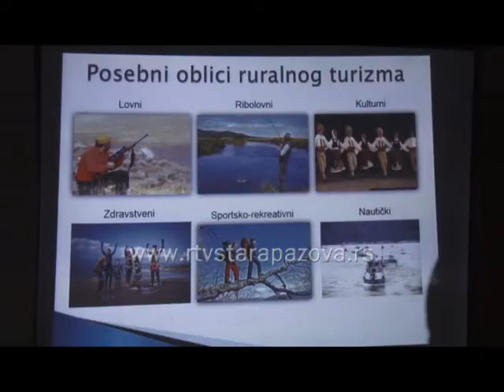Unija žena SNS: razvoj ruralnog turizma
Unija žena Opštinskog odbora Srpske napredne stranke Stara Pazova, u petak je u prepunoj sali Mesne zajednice Stari Banovci organizovala prezentaciju projekta: Ekomsko osnaživanje žena kroz razvoj ruralnog turizma. O uslovima i šansama za razvoj ove privredne grane govorile su: Dragana Stević, predsednica Unije žena Opštinskog odbora Srpske napredne stranke Stara Pazova, Suzana Ilić, načelnica Odeljenja za privredu, Dragana Zorić Stanojković, direktorka Turističke organizacije i Jasminka Graovac, koordinatorka Unije žena Mesnog odbora SNS Stari Banovci.